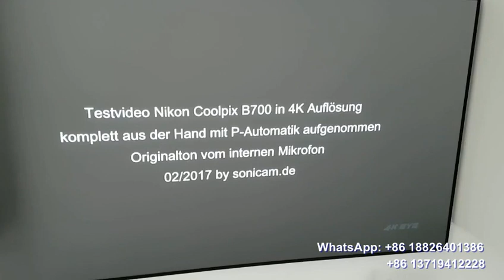Xiaomi Short Throw Projector + PET Crystal ALR Screen | Email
Xiaomi Laser Projector + Ambient Light Rejecting Screen for ultra short throw UST 80" 16:9 PET Crystal slim frame projection screen.

This film was recorded under the bright light that you can have in your own home.

The PET Crystal screen is a specially designed screen for UST projectors, with "micro lines" on the surface, giving us 93% separation of ambient light. 0.8 Gain,  the largest reflection coefficient in the UST screens. 80-120 inch available. 80" 90" 100" 120" are popular sizes. Other sizes can be customized.

UST stands for ''Ultra Short Throw''
ALR stand for ''Ambient Light Rejecting''
CLR stand for ''Ceiling Light Rejecting''

Thank you very much.